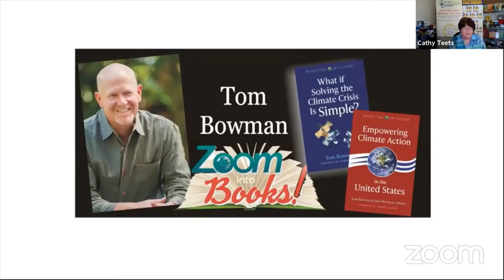Tom Bowman author of What if Solving the Climate Crisis Is Simple? w/ Guest Interviewer Burke Allen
Tom Bowman is an advisor, speaker, and changemaker who believes that the solutions to even the world’s toughest problems are within our grasp. His gift for distilling complex problems and scientific information to their central nugget empowers people to take ownership and act.

As principal of Bowman Change, Inc., Tom works with people and organizations who care deeply about their communities and their world. Bowman’s contributions as a strategic advisor on an Action for Climate Empowerment framework for the United States are helping shape our world’s future. This strategic framework is an initiative by educators, activists, policymakers, communication professionals, and others to advance the goals of the Paris Agreement.

Bowman’s latest book, What if Solving the Climate Crisis Is Simple?, was heralded by Michael Mann as an “inspiring, concise primer on climate action.” He has been featured by CNN, NPR's Marketplace, Time, New York Times, Science and other leading media outlets.